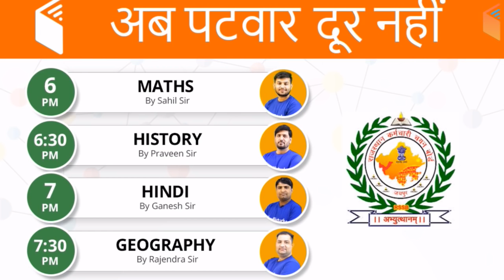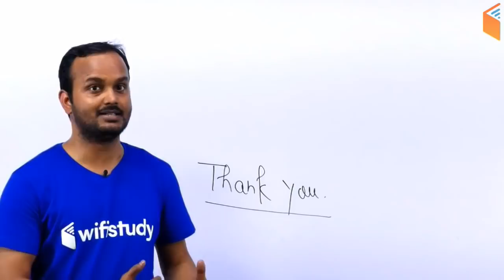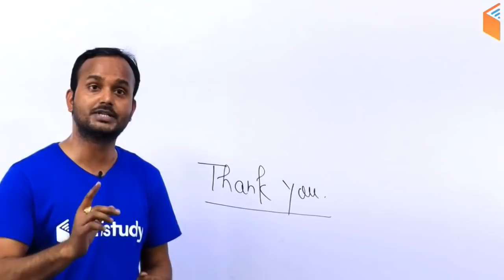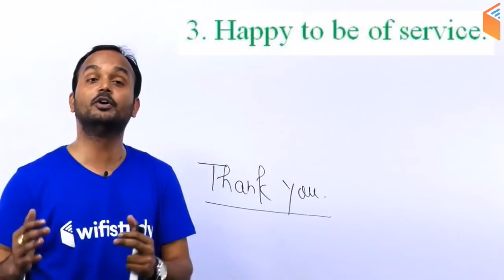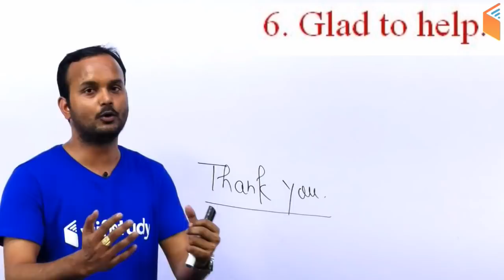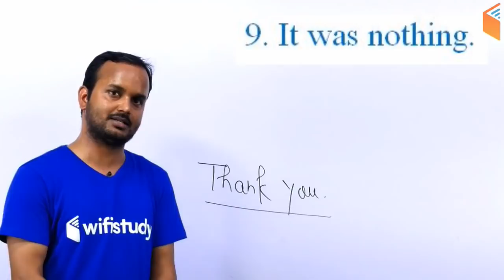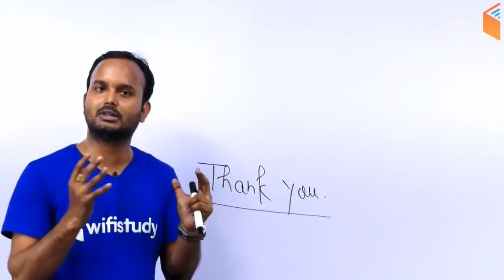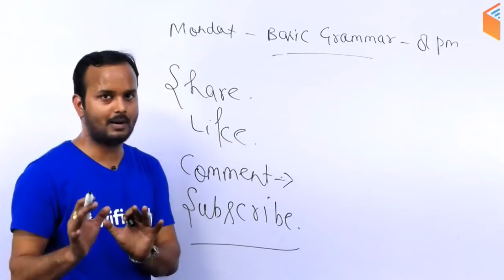8:00 PM - Improve Your Speaking Skills | English by Sanjeev Sir | मत कहो 'You Are Welcome'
RPSC 1st Grade Teacher 2019:
11:00 AM - Indian Constitution by Rajendra Sir
11:30 AM - Geography By Rajendra Sir
12:00 PM - History by Praveen Sir

अब Patwar दूर नहीं:
1:00 PM - Geography by Rajendra Sir
1:30 PM - Maths by Sahil Sir
2:00 PM - History by Praveen Sir
2:30 PM - Hindi by Ganesh Sir

Master Classes - All States Police, UPSSSC चकबंदी अधिकारी,  CISF
4:00 PM - Reasoning by Hitesh Sir
5:00 PM - GK by Sandeep Sir
6:00 PM - Hindi by Ganesh Sir
7:00 PM - Maths by Naman Sir
8:00 PM - English by Sanjeev Sir

1. One Subscription, Unlimited Access
2. Learn from your favourite teacher
3. Real time interaction with teacher
4. You can ask doubts in live class
5. Limited students
6. Download the videos & watch offline